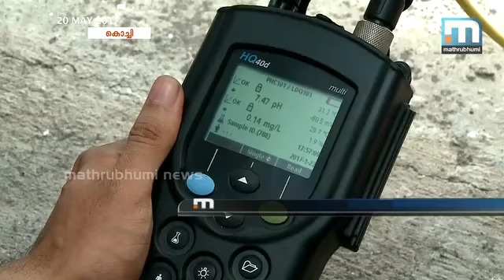ജല മലിനീകരണം: സ്ഥാപനങ്ങള്‍ പൂട്ടണമെന്ന സുപ്രീംകോടതി ഉത്തരവ് നടപ്പാക്കണമെന്ന് പ്രകൃതി സ്‌നേഹികള്‍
കൊച്ചി: ജലമലിനീകരണം നടത്തുന്ന വ്യവസായ സ്ഥാപനങ്ങള്‍ പൂട്ടണമെന്ന സുപ്രീംകോടതി ഉത്തരവ് പാലിച്ചിച്ചെങ്കില്‍ കോടതിയെ സമീപിക്കാന്‍ ഒരുങ്ങുകയാണ് പരിസ്ഥിതി പ്രവര്‍ത്തകര്‍. കോടതി ഉത്തരവിനെ അവഗണിക്കാന്‍ കമ്പനികളെയൊ മലിനീകരണ നിയന്ത്രണ ബോര്‍ഡിനെയൊ അനുവദിക്കില്ലെന്ന് പരാതിക്കാര്‍ പറയുന്നു. മലിനീകരണം നടക്കുന്നില്ലെന്ന് സംസ്ഥാന മലിനീകരണ നിയന്ത്രണ ബോര്‍ഡ് ഉറപ്പ് വരുത്തിയാല്‍ മാത്രമെ അടുത്ത തിങ്കളാഴ്ച മുതല്‍ കമ്പനികള്‍ക്ക് പ്രവര്‍ത്തിക്കാന്‍ കഴിയു. സുപ്രീംകോടതി ഉത്തരവിനെ തുടര്‍ന്ന് ബാറുകള്‍ അടച്ചുപൂട്ടുവാന്‍ കാണിച്ച ആര്‍ജവം ഇതിലും കാണിക്കണമെന്നാണ് ആവശ്യം. സര്‍ക്കാരിന് ഇതില്‍ നിന്ന് ഒഴിഞ്ഞ് മാറി നില്‍ക്കുവാന്‍ കഴിയില്ലെന്നും പ്രകൃതി സ്‌നേഹികള്‍ പറയുന്നു.